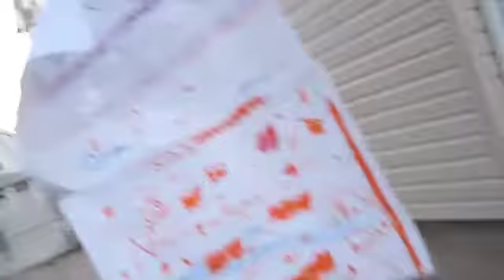Kobi Kite & Leaf Blower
Kobi Kite